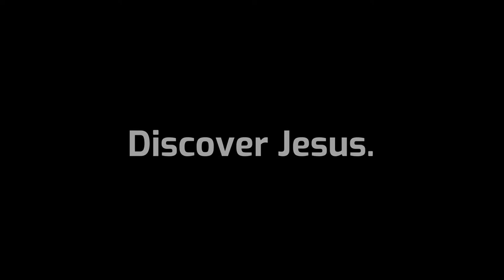You are a Saint by Pst Shayne Holesgrove - GraceLife Ministries | Church Special